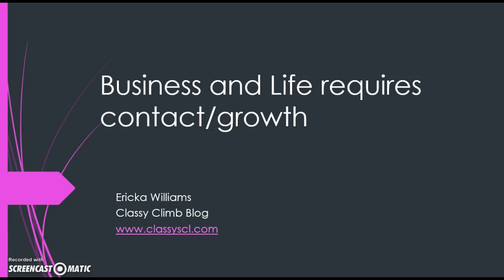Business and Life requires Constant contact and Growth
growing in business and in life requires you to grow and interact with people. Be ready for the pain be ready for growth.